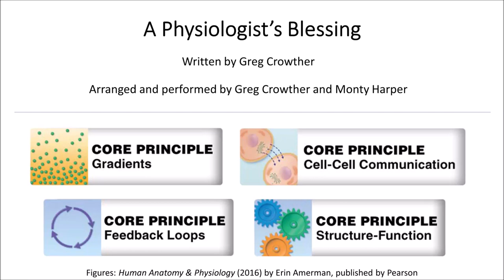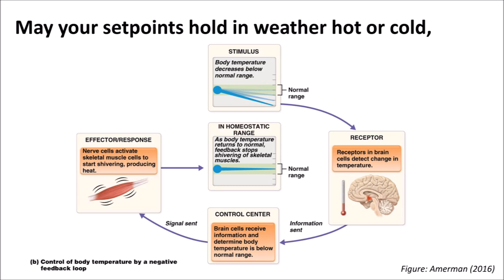A Physiologist's Blessing (science song by Greg Crowther with Monty Harper)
A song about four key core concepts of anatomy and physiology: flow down gradients, cell-cell communication, adherence to homeostatic setpoints, and the correspondence of structure and function. Illustrated with figures from the textbook "Human Anatomy & Physiology" by Erin Amerman. More on this song More of Greg's STEM songs More about Monty Harper